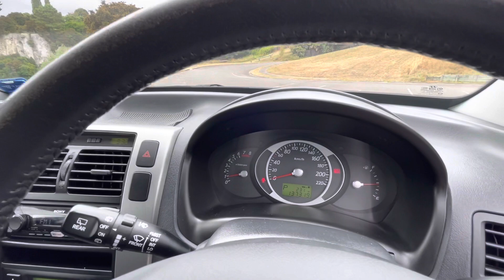2009 Hyundai Tucson